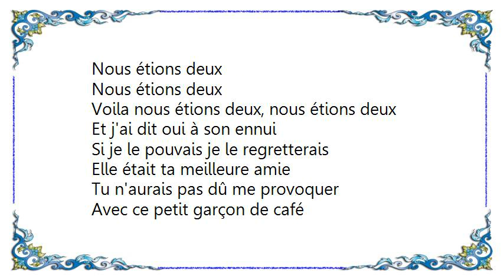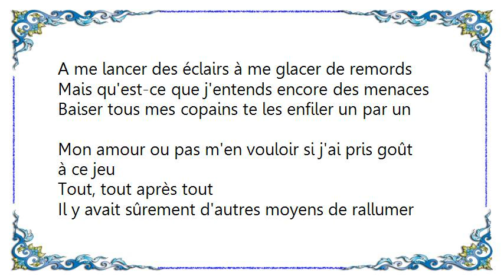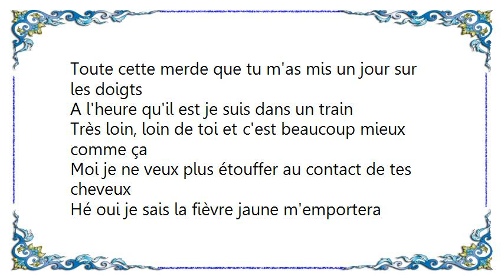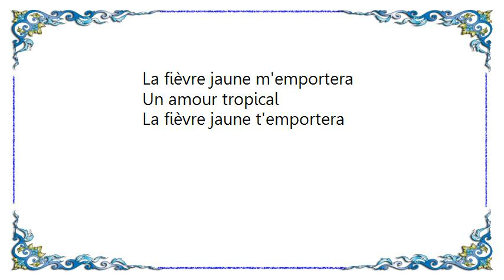La Femme - Nous Étions Deux Lyrics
[Lyrics La Femme - Nous Étions Deux]
Nous étions deux
Nous étions deux

Voila nous étions deux, nous étions deux
Et j'ai dit oui à son ennui
Si je le pouvais je le regretterais
Elle était ta meilleure amie
Tu n'aurais pas dû me provoquer
Avec ce petit garçon de café
Trop de calcul dans ce scandale
Cette fois j'ai gagné la bataille
Le jeu avance
C'est toi qui abandonneras
Pris d'une névrose
La fièvre jaune te tend les bras

Chérie c'est pas, c'est pas vraiment ma faute
Depuis longtemps que j'en ai envie
C'est vrai c'est ta meilleur amie elle était là j'ai dit oui
Être cocu c'est pas la mort c'est toi qui à jour me l'a dit
Faisons faisons la paix au lit, j'garde entre tous (?)

Pourquoi tes yeux continuent encore
A me lancer des éclairs à me glacer de remords
Mais qu'est-ce que j'entends encore des menaces
Baiser tous mes copains te les enfiler un par un

Mon amour ou pas m'en vouloir si j'ai pris goût à ce jeu
Tout, tout après tout
Il y avait sûrement d'autres moyens de rallumer ce grand feu
Tellement chaud à l'époque c'était un amour tropical

Allez viens puisque je te dis que je regrette
Serrons nous dans les bras comme si on était amis
Mais qu'est-ce que tu crois que je ne vais pas oublier
Toute cette merde que tu m'as mis un jour sur les doigts
A l'heure qu'il est je suis dans un train
Très loin, loin de toi et c'est beaucoup mieux comme ça
Moi je ne veux plus étouffer au contact de tes cheveux
Hé oui je sais la fièvre jaune m'emportera
Mais alors combien de (?) siffleront-elles sur leur bouche?
L'autre nuit encore un inconnu étendue allongé dans la rue
Il pleurait la vie, il pleurait l'amour il attendait la mort
L'autre nuit

Un amour tropical

La fièvre jaune t'emportera